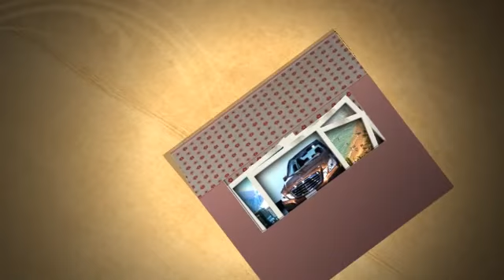Free Online Money Making Ideas; Free Online Money Making Ideas ROCK! Free Online Money Making Ideas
Free Online Money Making Ideas ~ Do you have an hour a day to build a financially secure future?   The 90 Day Internet Income Challenge can help you make money online for free!  Free Online Money Making Ideas ROCK!

Free Online Money Making Ideas ~ Proven, honest and ethical methods, fun & educational as well!  Let us show you what has worked for us. How can everyone, who has even a small amount of incentive, have online success!

Free Online Money Making Ideas ~ Financial freedom,  & Lifestyle  Freedom.   FREE to start, Free to learn.  You, too, can have   Let the 90 Day Internet Income Challenge bring you great Leads for your home business!